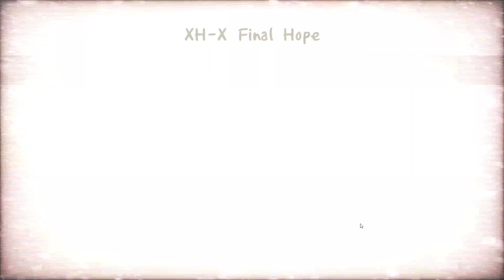(불과 얼음의 춤) 새로운 엑스트라! XH-X Final Hope 1트컷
보정 안해서 빠름이 많이뜹니다 ㅠ

아마 시험 끝나고 이번 업데이트 정리영상을 올릴겁니다